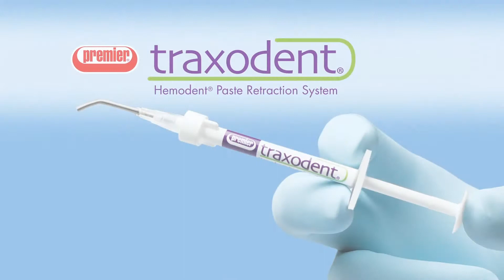Premier Traxodent | Паста для гемостаза и ретракции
Traxodent – это быстродействующая паста для гемостаза и ретракции. Мягкая паста оказывает легкое давление на десневую борозду и абсорбирует лишнюю десневую жидкость. Хлорид алюминия оказывает вяжущее действие, не раздражая и не обесцвечивая окружающие ткани. Паста Traxodent обеспечивает гемостаз и ретракцию быстрее других аналогичных средств при более комфортных ощущениях для пациента.